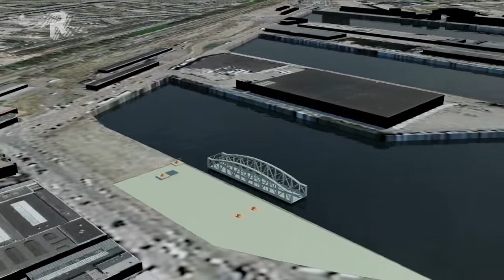3D Animatie van "de Hef"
Ontwikkeld met Autodesk 3dsMax Autodesk Inventor, Arcgis,